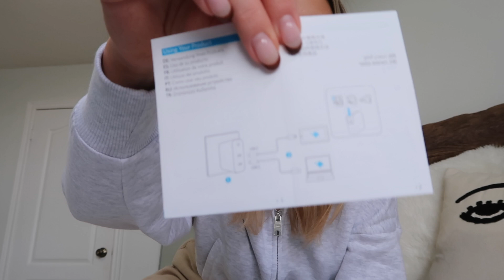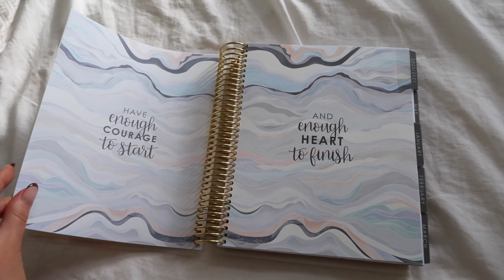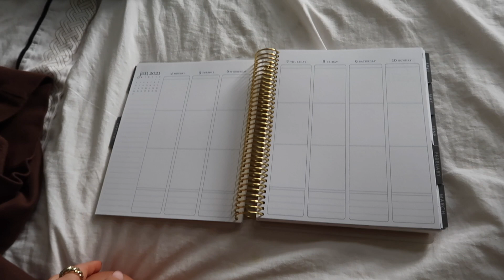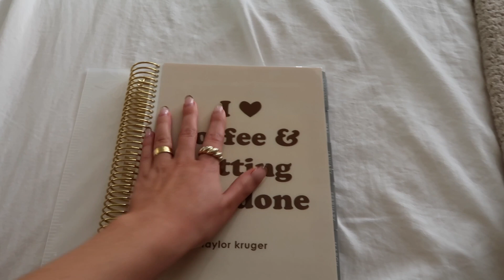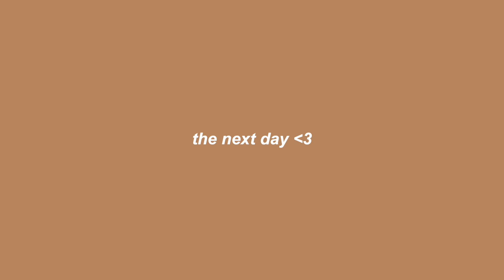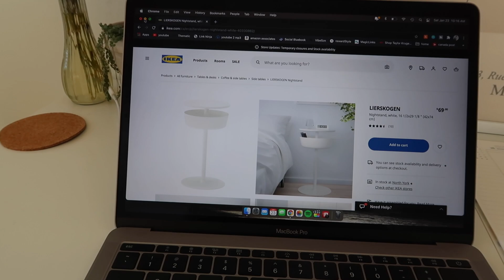vlog | new planner, make candles with me, anker unboxing, getting my first boxycharm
in today's video. I GOT MY NEW PLANNER EEEKKKKK, made candles, unboxed the anker nano, and got my first boxycharm subscription box! 🤍
*I am partnering with boxycharm for a full year! I am so excited to show you guys the boxes every month*

silicon female body candle mold
silicon cloud candle mold
candle wicks
soy wax
popsicle sticks
candling making kit
lavender essential oil
erin condran planner (vertical daily spread, personalized colours: gold, mocha, bamboo)

passion [thematic exclusive] by ninjoi.